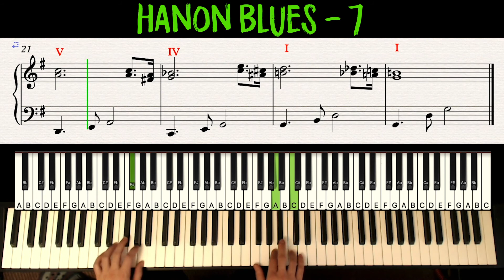7️⃣ 🎹 🔥 HANON BLUES - EJERCICIO 7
¡A tope! Ejercicio 7 del Hanon Blues.

Seguimos trabajando los intervalos de 3a y de sexta.